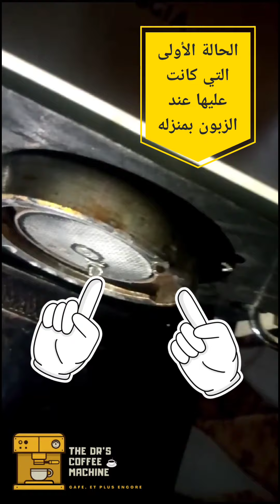دخول احدى المقاتلات للإنعاش ☺️✌🏼 THE DR'S COFFEE MACHINE